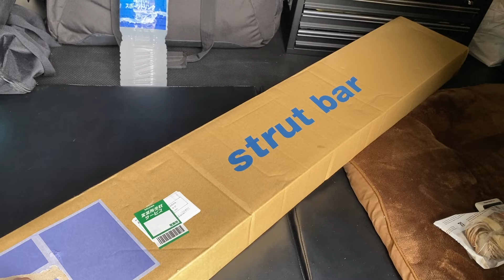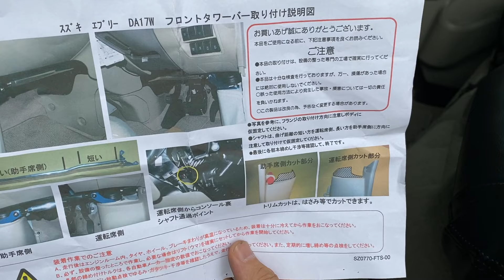エブリイワゴン・バン専用の神アイテムで簡単カスタム★ストラッドタワーバー取付 愛車紹介DA17V PCリミテッド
べこちゃん チャンネルは
気になるコンテンツを情報発信していきます♪
【動画追記】動画を見直したら
タワバーのロックナットを逆方向に締めていました(^^;)
良い子はマネしないでね♪

【タワバー】

【ステアリング】NARDI (ナルディ) 36パイ

【ボススペーサー】HKB SPORTS

【運転席】BRIDE (ブリッド) DIGOIII LIGHT CRUZ

【助手席】シートカバー

【クラッツィオ プライム ラグジュアリー ネックパッド】

【アンドロイドナビ】ATOTO S8

【リフトアップ】シーエルリンク

【キャンバーボルト】RIDE+TECH(ライドテック)

【ラテラルロッド】RIDE+TECH(ライドテック)

【直前直左用フロントカメラ】データシステムMVC811

【タワーバー】カワイ製作所

【車内キャリア】せいらん工房+イレクターパイプ

【ルーフキャリア】THULE　TH952 TH7124

【ルーフラック】e-choice

【ロングラゲッジマット】Hotfield

【網戸】Aizu

▼是非お友達登録お願いします*\(^o^)/*

【SUZURI】オリジナルグッズを作りました♪
▼是非チェックお願いします(^^)v

【Eメール】案件依頼やご質問、ｃｈコラボ
愛車紹介なども下記Eメールアドレスで応募しています

【他にも色んな動画を配信しています♪】

①エブリイをDIYカスタム★アルミホイール&スタッドレスタイヤに履き替える★

②新車のエブリイを半年間好き放題DIYカスタムまとめ　愛車紹介DA17V PCリミテッド

③新車のエブリイを1ヶ月で好き放題DIYカスタム★

④エブリイ(軽貨物)に豪華なカスタム★ブリッドのセミバケを取付してみた♪　愛車紹介DA17V PCリミテッド

⑤エブリイの5AGSは燃費良いのに何で低評価が多いの？新車ロードインプレッション★DA17V

⑥エブリイをカスタム★夏タイヤ履き替え♪RSワタナベとマッドテレーンに一目惚れ★

⑦エブリイ専用に間違えるほどの便利なマット⁉︎買って良かったモノ♪愛車紹介 DA17V PCリミテッド

⑧エブリイワゴン・バン専用の神アイテムで簡単カスタム★ストラッドタワーバー取付　愛車紹介DA17V PCリミテッド

⑨エブリイのダメな所（カスタム編）愛車紹介DA17V PCリミテッド

⑩エブリイにハイエース専用アイテムを装着？★愛車紹介DA17V PCリミテッド

お気軽にコメントお待ちしてます！